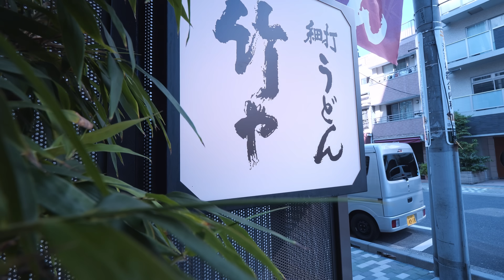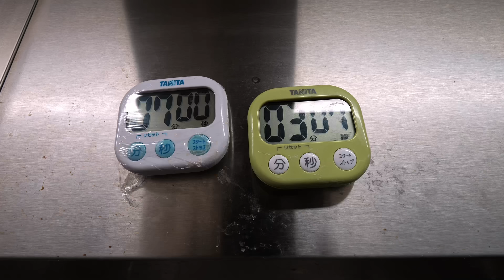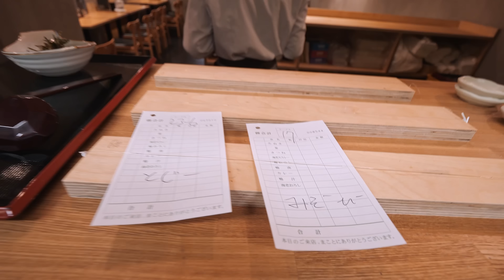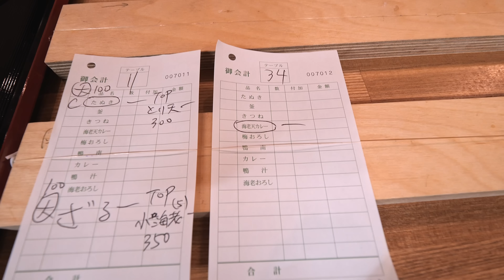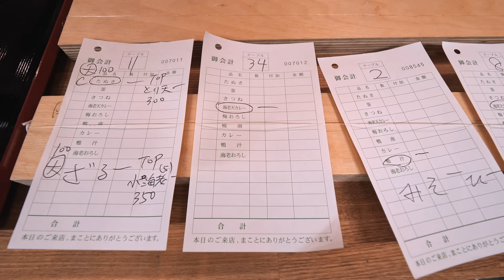Close contact with an authentic Miyazaki udon restaurant! Tokyo Japan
Name:Takeya Asakusabashi
Reservation:Reservation possible
Address:1F Cosmos Asakusabashi Sakai Bldg. 1-32-6 Asakusabashi, Taito-ku, Tokyo
Transportation: Toei Asakusa Line Asakusabashi
　Toei Asakusa Line Asakusabashi Station, Exit A4, 1 min. walk
　3 minutes walk from East Exit of JR Asakusabashi Station
　134m from Asakusabashi Station

Business hours: 11:00-15:00 17:00-23:00 LO 21:00
Closed: Sunday
Payment Method: Cards accepted (VISA, Master, JCB, AMEX, Diners)
Electronic money is not accepted.
QR code payment accepted (PayPay)
Seats: 52
Private rooms: None
Private rooms: Available (20 to 50 people, more than 50 people)

Smoking and non-smoking: No smoking in the restaurant.
　Ashtrays are available outside.

Parking: No
　Coin-operated parking available nearby

Drinks: Sake available, Shochu available, Wine available